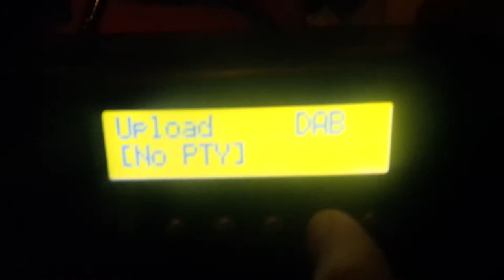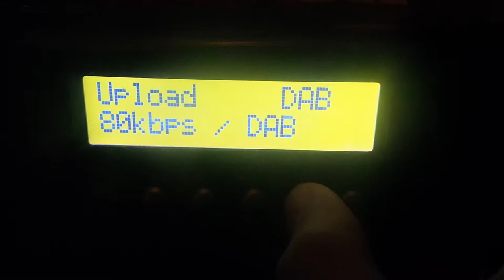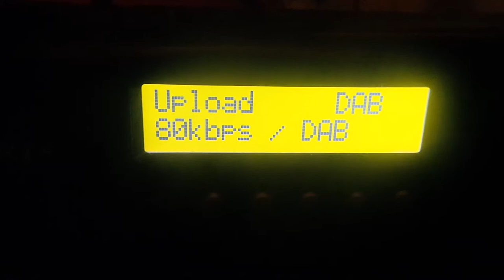Channel 107 on Upload Radio DAB New Year's Eve 1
Channel 107 plays christmas comedy on local DAB radio across Wirral, Liverpool, Chester & Wrexham on New Year's Eve 2017 at 6pm.